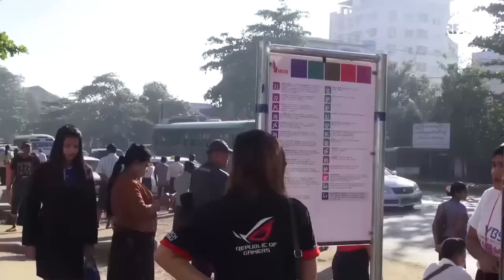Yangon Chief Minister on New Bus System